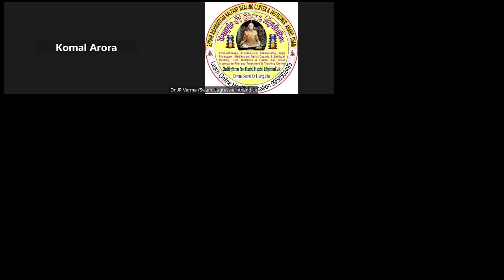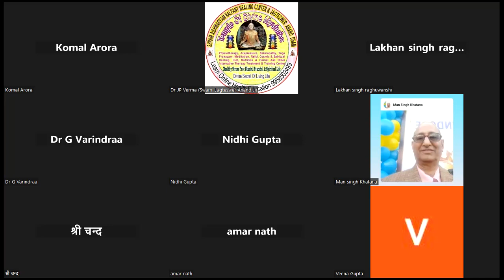हम जो भी करते है उसके स्वयं जिम्मेदार है kalpant healing center & jagteswer anand dham muradnagar gh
Hi..
About This Video-:
हम जो भी करते है उसके स्वयं जिम्मेदार है kalpant healing center & jagteswer anand dham muradnagar ghz. Thank You So Much